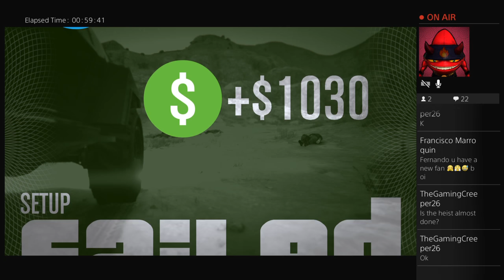Hiest ( part 2)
hi my name is fernando  grijalva im 13 years old im in middle school  i upload gta5  videos  and bo3 and just cuase 3 follow me on instagram  Faze_Ferny my snapchat is fernandogrijal9  i hope you guys enjoy my videos and please subscribe and leave a comment bellow if you guys like